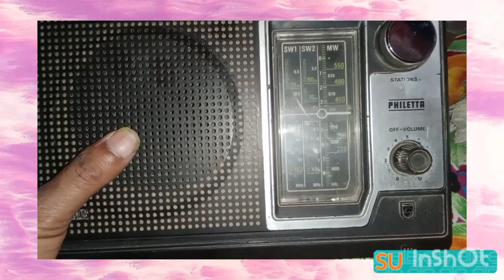Philips PHILETTA transister radio .full review.how working all 3 band MW sw1 sw2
Philips  Radio tuning